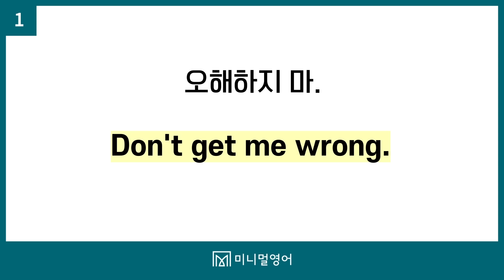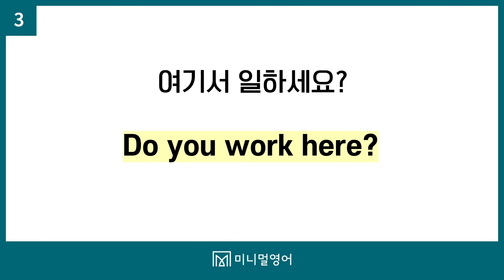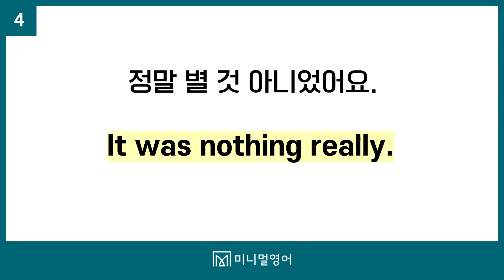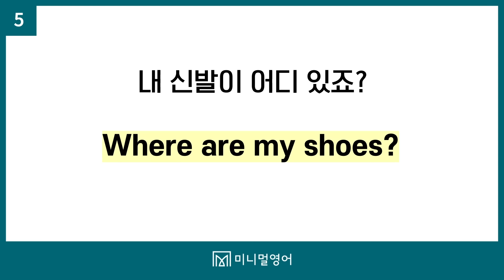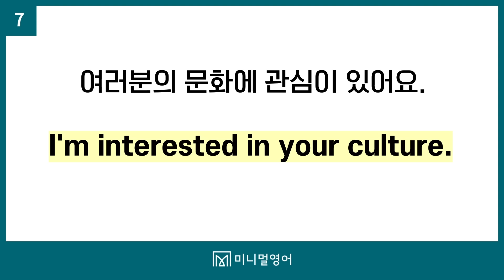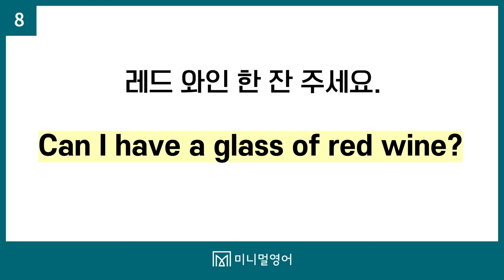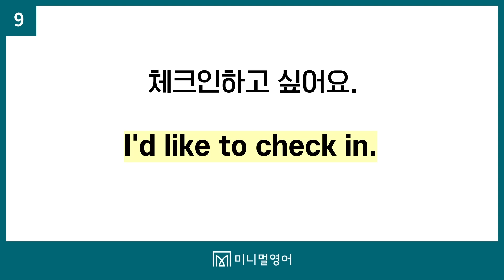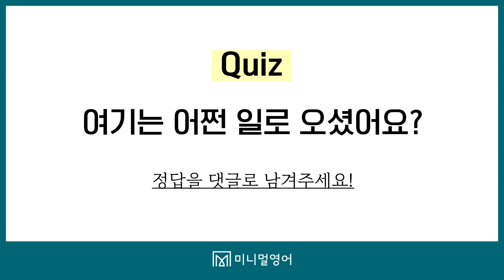5070영어? 이렇게 하면 왕초보도 당장 영어로 말할 수 있습니다